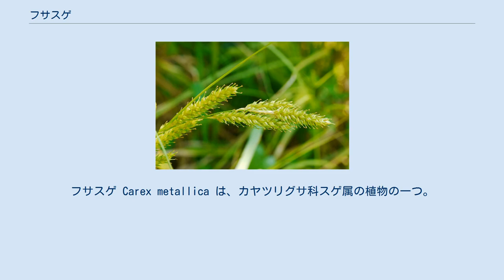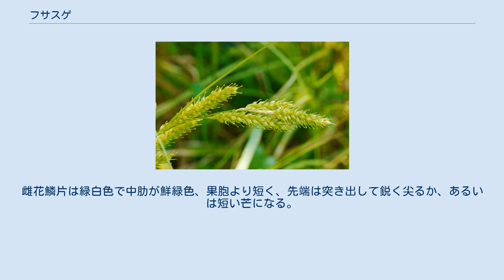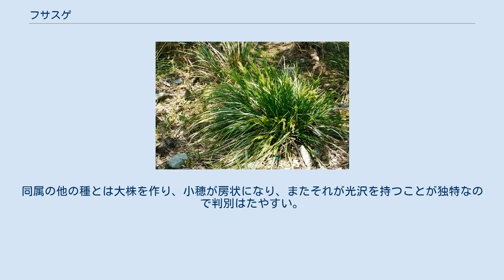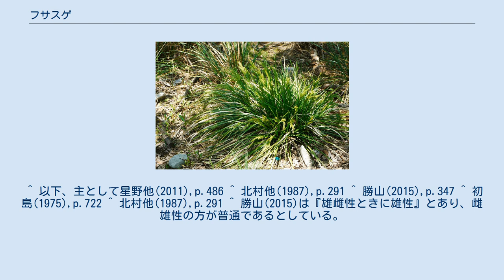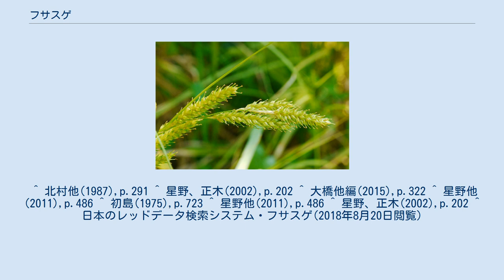フサスゲ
フサスゲ Carex metallica は、カヤツリグサ科スゲ属の植物の一つ。
大きさの割には背が高くならないスゲで、房状に多数の穂をつける。
 大きな株を作る多年生の草本。
草丈は30-70cmほど。
匍匐枝はない。
葉は細長くて花茎と同長まで伸び、やや硬い葉質で葉幅は3-6mm。
基部の鞘は暗褐色で繊維状に細かく裂ける。
花茎はやや硬くて太く、立ち上がるが果実が熟するにつれて次第に先が垂れてくる。
花茎は断面が3稜形になっているがざらつかず、また途中に1-2の茎葉をつける。
花序としては頂小穂が雄性ないし雌雄性、つまり雄花だけから構成されるか、あるいは先端に雌花が並び、基部側に雄花の部分がある。
それより下に5-15個の側小穂があり、いずれも雌性で、時に雌雄性のものが出る。
また、それら側小穂の、特に中程のものは同一の苞の腋から複数が生じることが多い。
雄花、雌花共にその鱗片には光沢がある。
小穂の基部の苞は基部が長い鞘となり、先端は葉状部がよく発達する。
頂小穂は雄性ならば線形、雌雄性の場合は棍棒状で長さ2-5cm、緑色から錆褐色。
雌性の側小穂は円柱形で2-5cm、密に花を着け、基部には柄がある。
雄花鱗片は褐色を帯び、中肋は鮮緑色。
雌花鱗片は緑白色で中肋が鮮緑色、果胞より短く、先端は突き出して鋭く尖るか、あるいは短い芒になる。
果胞は長卵形で長さ7mm、黄緑色で稜の間にわずかに脈があり、無毛、先端は長く突き出した嘴になり、その縁には細かな鋸歯がある。
口の部分は左右が突き出して2歯をなす。
果実はほぼ果胞に密着しており、卵形で長さ2mm、断面は3稜形で基部に短い脚部がある。
柱頭は3つに裂ける。
 和名は房菅を意味し、花序がふさふさした様子であることに由来する。
また別名にシラホスゲがある。
 本州の静岡県以西、四国、九州と南西諸島から知られ、国外では朝鮮半島、中国南部、台湾に分布する。
ただし南西諸島では沖縄島から知られるのみである。
 海に近い地域の砂地や草原に生える。
 勝山(2017)はフサスゲ節とし、日本産では他にアイズスゲをここに含めている。
同属の他の種とは大株を作り、小穂が房状になり、またそれが光沢を持つことが独特なので判別はたやすい。
 分布域は広いが、どこにでもあるものではない。
環境省のレッドデータブックには取り上げられてはいないが、各県では取り上げられているところが多い。
 ^ 以下、主として星野他(2011),p.486 ^ 北村他(1987),p.291 ^ 勝山(2015),p.347 ^ 初島(1975),p.722 ^ 北村他(1987),p.291 ^ 勝山(2015)は『雄雌性ときに雄性』とあり、雌雄性の方が普通であるとしている。
 ^ 北村他(1987),p.291 ^ 星野、正木(2002),p.202 ^ 大橋他編(2015),p.322 ^ 星野他(2011),p.486 ^ 初島(1975),p.723 ^ 星野他(2011),p.486 ^ 星野、正木(2002),p.202 ^ 日本のレッドデータ検索システム・フサスゲ(2018年8月20日閲覧)